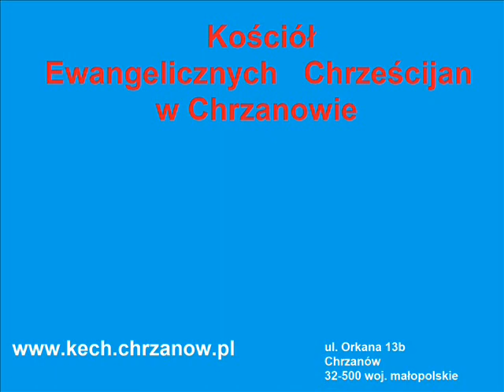2020.02.02 Tomasz Siewniak "Czyń to, co słuszne w oczach Pana" KECH Chrzanów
KECH Chrzanów - kazanie w zborze Kościoła Ewangelicznych Chrześcijan w Chrzanowie.
Zbór protestancki. Chrześcijanie wiary ewangelicznej w Chrzanowie.
Kazanie wygłoszone w zborze KECH w Chrzanowie ul. Orkana 13b.